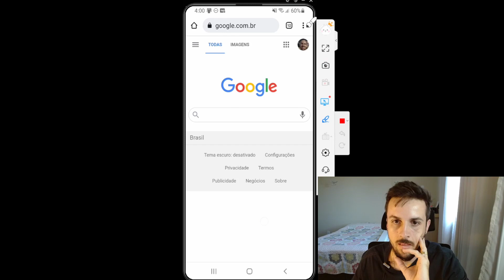Saiba como excluir o histórico de pesquisa no seu celular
Neste vídeo te mostro de maneira fácil como excluir o histórico de pesquisa do Google no seu celular.